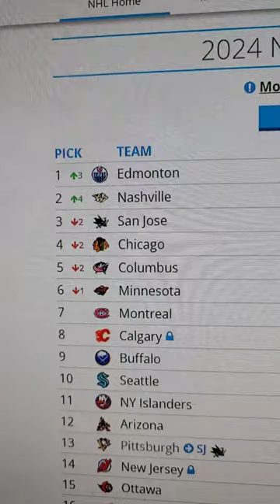The Oilers Are a Lottery Team! Ken Holland Masterclass!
What is there left to even say at this point if you're an edmontonoilers fan?